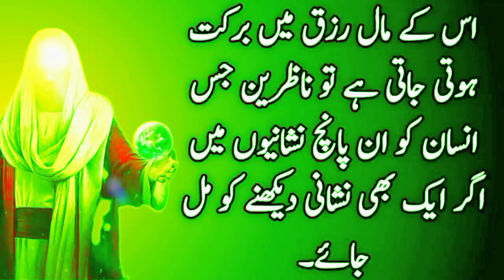Hazrat Ali (R.A) Ny Farmaya Ya 5 Nishaniyan Acha Waqt Any Sy Pehly Zahir Hoti Hain |quotes in urdu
___________islamic video ________________

is video ko dekhkar aap jaan sakenge ki achcha waqt aane se pahle कौन-कौन se nishaniya jahir hoti hain hazrat ali ne vah 5 nishaniyan bataiye h
______________islamic video ____________

your quiries.

Five Life-Changing Signs
Zindagi badalne wali 5 nishaniyan
Jab insan ka achcha waqt kareeb aata hai to 5 nishaniyan jahir hoti hain

hazrat ali quotes channel
hazrat ali quotes on noble manners
hazrat ali quotes about life
hazrat ali quotes about true love

islamic poetry motivational quotes
islamic quotes in urdu status
islamic quotes in urdu whatsapp status
islamic quotes in urdu hazrat ali
islamic quotes in urdu 2023
islamic quotations in urdu
islamic quotes in urdu islamic lines
islamic dua quotes in urdu
islamic sad quotes in urdu

best aqwal e zareen in urdu with  translation
best aqwal e zareen status
best islamic aqwal e zareen
best friend aqwal e zareen

islamic aqwal e zareen status
islami aqwal e zareen
islami aqwal e zareen in urdu

life changing quotes in tamil
life changing quotes in Urdu
life-changing quotes that will make you
life changing quotes in hindi
life changing quotes of buddha

______________islamic video __________

hashtags.

______________islamic video ______________